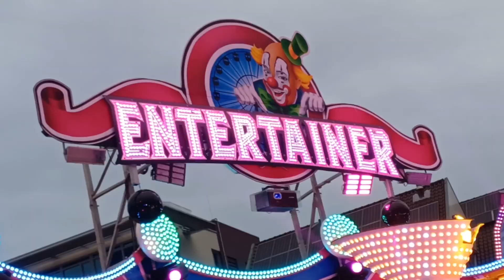Entertainer - Müller/Volklandt, Mega Kermis Uden 2023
Manufacturer: Huss
Model: Magic
Price: €4

Kermis Uden 16/07/2023